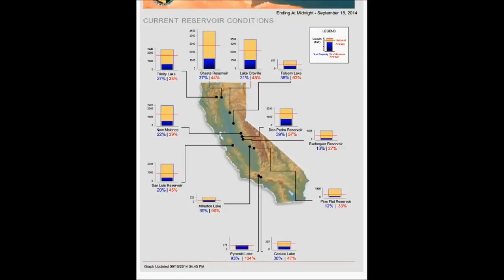California Drought Watch: Eel River in Crisis Video 2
Aerial survey of the upper Eel River to record flows, whilst salmon and steelhead await in the ocean for rain to break California's epic drought--so they can swim home to spawn.